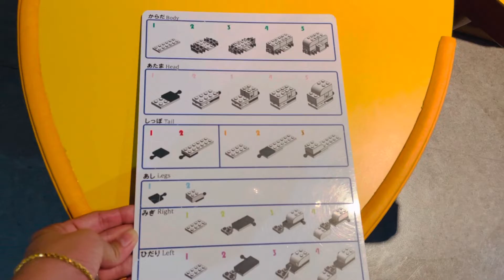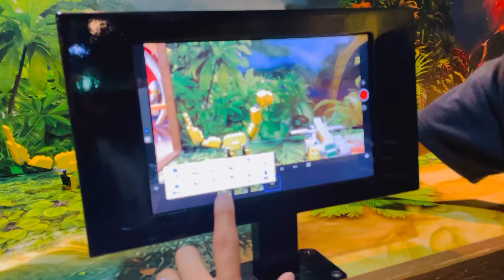Dino Explorer part 2 - Lego Land discovery center odaiba tokyo japan